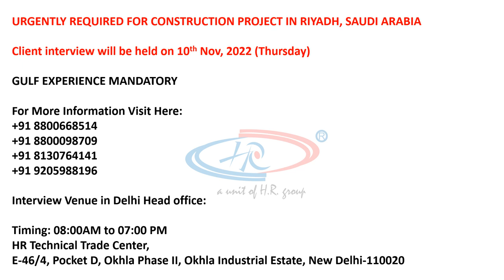URGENTLY REQUIRED FOR CONSTRUCTION PROJECT IN RIYADH, SAUDI ARABIA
Client Interview Will Be Held On 10 Nov, 2022 (Thursday)

Must have min 5 years experience in the same field

8 Hrs Duty 2 years Contract
Accommodation & Medical Benefits Provided by the company

Interview Venue in Delhi Head office:
Timing: 08:00 AM to 07:00 PM
HR Technical Trade Center,
E-46/4, Pocket D, Okhla Phase II, Okhla Industrial Estate, New Delhi, Delhi 110020